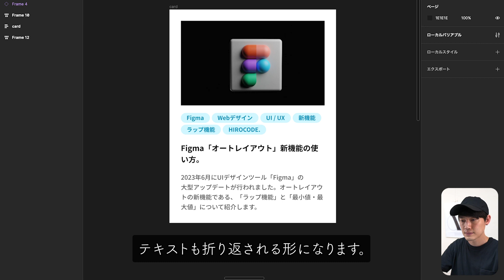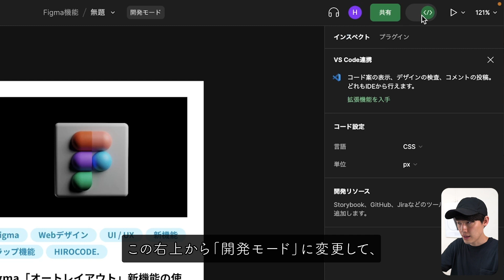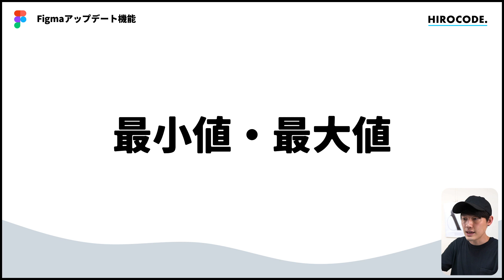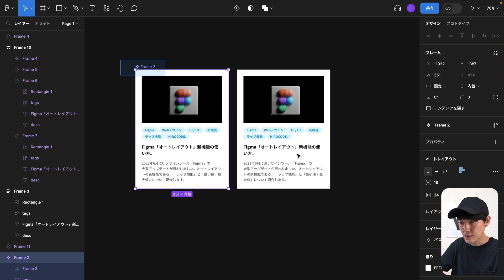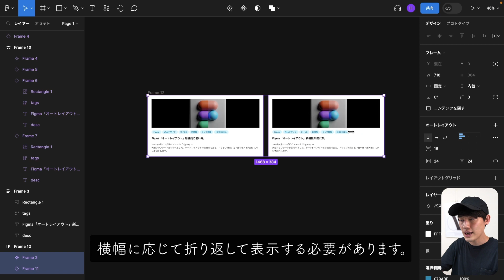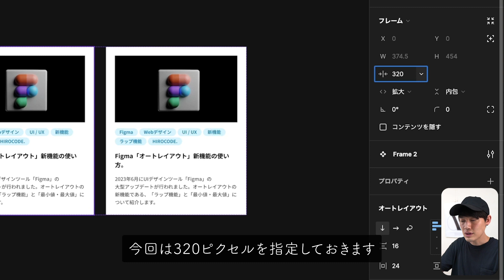Figma新機能「オートレイアウト折り返し・最小幅・最大幅」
WEBデザインツール「Figma（フィグマ）」の新機能、オートレイアウトの折り返し・最小幅・最大幅の設定について紹介しています😊♪

🎥 この動画の構成 🎥
00:00　Figma（フィグマ）の新機能
00:30　オートレイアウトを使ってカードを作る
01:15　新機能を使って、タグのレイアウトを組む
02:33　最小値・最大値
02:57　最小幅を設定する
03:20　最大幅を設定する
03:32　折り返しと最小値・最大値を併用する

🔋 僕が使っている、おすすめのデバイス 🔋
【 マウス 】
✅  ロジクール アドバンスド ワイヤレスマウス MX Master 3
" ボタンカスタマイズによって作業の効率化が図れます。アプリケーションごとにカスタマイズ可能です。 "

【 キーボード 】
✅  ロジクール アドバンスド ワイヤレスキーボード KX800 MX KEYS
" 打ちやすく疲れにくく、タイピング音も静か。長時間コーディングする方にオススメ。 "

【 パソコン 】
パソコン
✅ 【 Apple 13インチMacBook Pro 2022 】
"最新M2チップ搭載！初期投資で良いパソコンの使用をオススメします。 "

【 周辺機器 】
✅  Apple AirPods Pro
" カフェでの作業や通勤時間など、ノイズキャンセリング機能で周りの雑音に影響されることなく集中できるようになります。他にApple機器を使用している方はAirPodsがオススメです。

✅  Apple iPad Pro 11インチ
" macに搭載されているSidecarという機能で、iPadをサブディスプレイとしての利用が可能です。 "

【 デザイン 基礎編 】
✅  1冊ですべて身につくHTML ＆ CSSとWebデザイン入門講座
" webデザインの基礎とコーディング(HTML/CSS)の基礎がわかる。入門者におすすめの一冊です。 "

✅  なるほどデザイン
" デザイン全般について、図解で視覚的に分かりやすく説明がされている書籍。デザインに興味がある人にオススメです。 "

【 デザイン 思考編 】
✅  誰のためのデザイン？
" デザインにおける役割を理解できる。デザインをする上で何を考える必要があるのかが分かる本。 "

✅  IAシンキング Web制作者・担当者のためのIA思考術
" デザイン以前のサイト設計における思考の方法を身につけるための一冊。 "

【 書籍デバイス 】
✅  キンドルペーパーホワイト Kindle Paperwhite
" 200冊あったビジネス書を処分してこちらを導入。一部デジタル化されていない書籍はありますが、紙の本に特別なこだわりのない方は電子書籍での読書をオススメします。